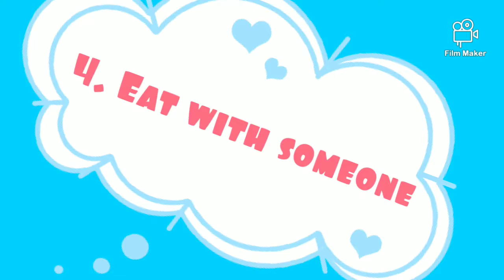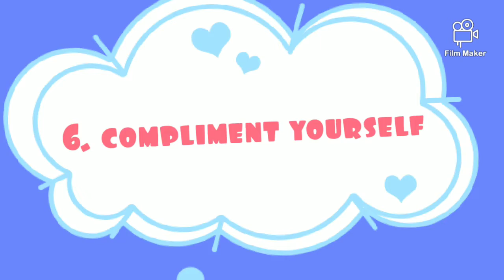How To Change Your Loneliness To Happiness? | Depression motivation | Inspirational Video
Tips to change your loneliness ti happiness.

how to avoid loneliness
how to avoid lonely feeling
how to avoid loneliness in tamil
how to avoid loneliness in Malayalam
how to avoid loneliness in telugu
how to avoid lonely feeling in telugu
how to avoid loneliness in hindi
how to avoid loneliness feeling
how to avoid being lonely when single
how to avoid being lonely
how to avoid student loans
how to avoid student loans UK
how to use loneliness to your advantage
how to use loneliness in a sentence
maki goto how to use loneliness
how to fix loneliness reddit
how to fix loneliness in a marriage
how to fix loneliness after a breakup
how to remove loneliness
how to remove lonely feeling
how to remove loneliness in hindi
how to remove loneliness at home
how to remove loner trait sims 4
how to remove your loneliness
how to find loneliness
how to find lonely elderly
how to find loneliness lyrics
how to find a lonely server in roblox
how to find a lonely server in roblox mobile
how to find happiness in loneliness
self help audiobooks
self help channel
selfhelp community services
self help fameye
self help tv
self help skills
audiobook self help
selfhelp sanny
depression motivation
depression symptoms
depression Malayalam
how to change loneliness to solitude

The Simple Cure for Loneliness | Baya Voce | TEDxSaltLakeCity - TEDx Talks
How to get rid of loneliness and become happy | Olivia Remes | TEDxNewcastle - TEDx Talks
The REAL Reason You FEEL Lonely | 3 Steps to Change! - Depression to Expression
How to overcome Loneliness? By Sandeep Maheshwari I Hindi - Sandeep Maheshwari
How to Help Someone Who's Lonely, Isolated, or Depressed - MedCircle
How to Change Your Subconscious Story About Love (STOP feeling lonely and single) - Aaron Doughty
The Science of Feeling Lonely: What You Need to Know - MedCircle
If You're FEELING LONELY Use These 6 SECRETS To FIND YOURSELF| Jay Shetty - Jay Shetty
How To Stop Feeling Lonely - Charisma on Command
Feeling Lonely? | Overcoming Loneliness | Sadhguru - Sync Mind - Binaural Beats Meditation
Loneliness: An Epidemic in our Society and Why We Need to Change - Teal Swan Speech London -2018 - Teal Swan
9 Reasons Why You Feel Lonely - Psych2Go
How to Overcome Loneliness | Focus on Yourself | Feeling Lonely vs Being Alone | Heartfulness
- Heartfulness
Feeling Lonely? This Might Help… | Russell Brand - Russell Brand
Unplug with Sadhguru: How to deal with loneliness - The Economic Times
To Anyone Feeling Lonely - Psych2Go
Loneliness - Kurzgesagt – In a Nutshell

How to swim in river | swimming tutorial | swimmingvideo swimming class